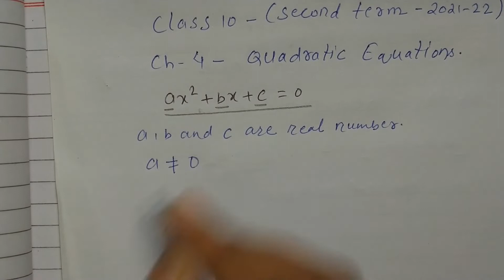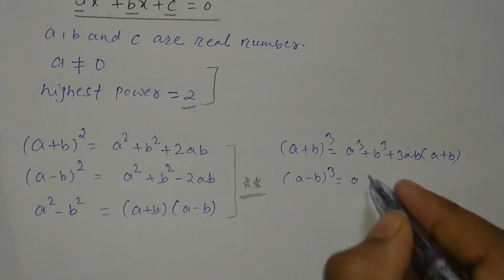Class 10 Quadratic Equation Solution | Class-10 Maths Ex- 4.1 Q1 Solution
Chapter wise video playlists:-  Class 10 MATHS

Chapter wise video playlists:-  Class 10 SCIENCE